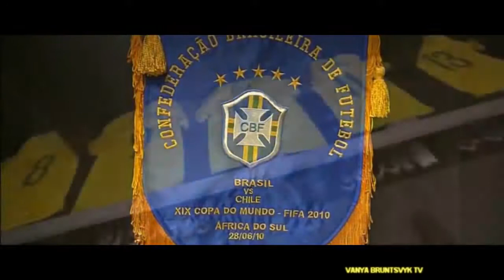Kaka Copa do Mundo 2010